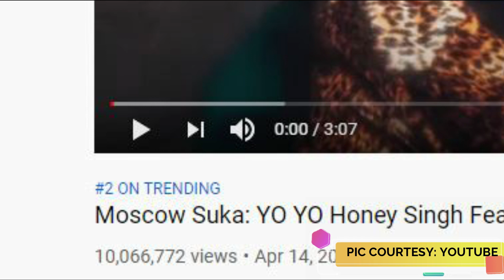MOSCOW SUKA| toptrending |YO! YO! HONEY SINGH| Blockbuster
original song:

Song- Moscow Suka
Singers - Yo Yo Honey Singh feat. Neha Kakkar
 Lyrics & Music - Yo Yo Honey Singh
Russian Vocals - Ekaterina Sizova
Music Produced by - Yo Yo Honey Singh
Mix Master - Singhsta
Graphics - PU Rohit & Hitesh Chandwani
Video - Mihir Gulati
Artwork - Roop Kamal Singh
Digital Marketing - Raj (RDM Media)